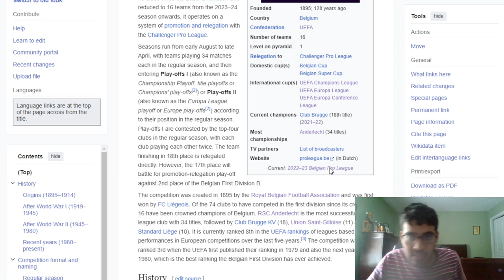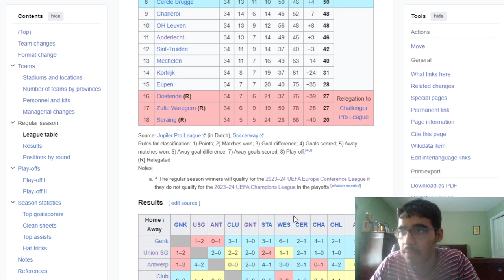ANTWERP WINS THE BELGIUM PRO LEAGUE | BEST TITLE RACE IN EUROPE